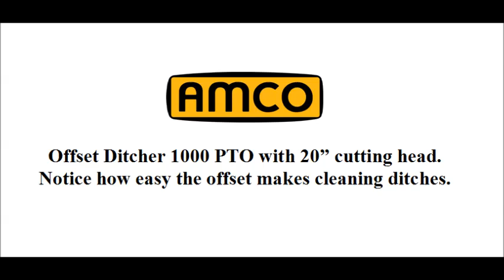AMCO's Rotary Offset Ditcher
In this video you will see how our Offset Ditcher makes cleaning ditches a much easier job. This will eliminate the need for straddling ditches.